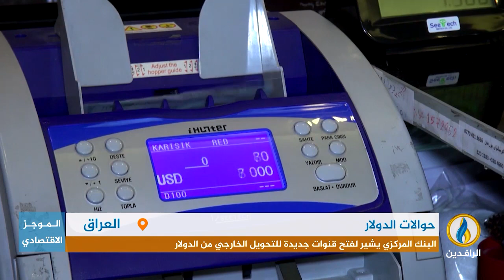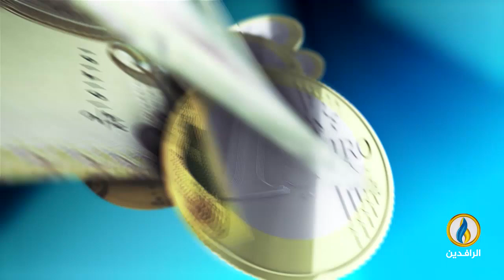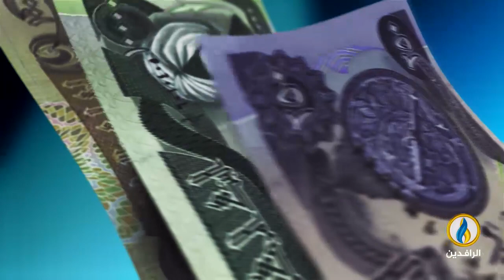أبرز الأخبار الاقتصادية على قناة_الرافدين ليوم الاثنين في